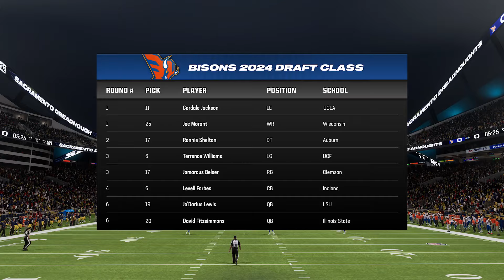5 Way Quarterback Battle! Madden 24 Anchorage Bisons Relocation Franchise Preseason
We're back with our Madden 24 Anchorage Bisons Relocation Franchise and it's the preseason where we're testing out our 5 quarterbacks and it's any bodies job to take...